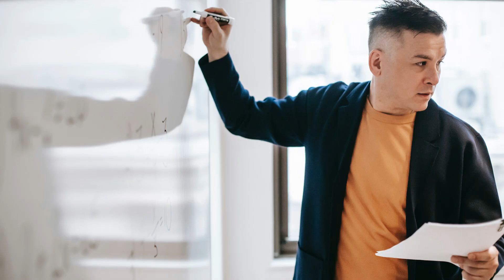قصة قصيرة بها عبرة | الصدق منجاة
في الفيديو هنتكلم عن قصه قصيره بتعبر عن عبره من اهم العبر اللي كلنا هنستفاد منها وهى الصدق